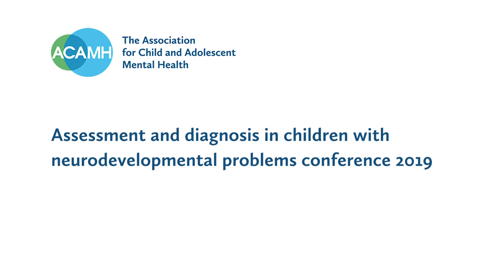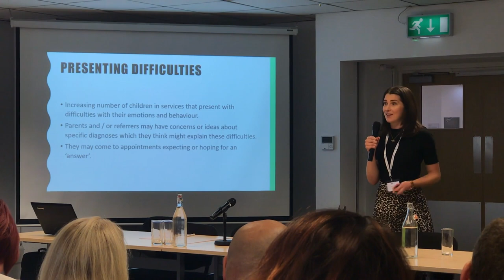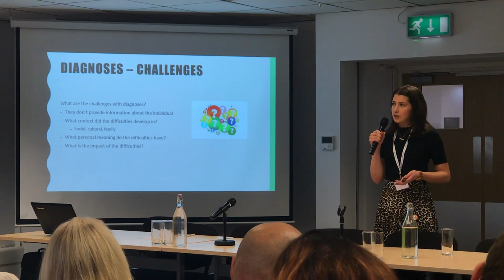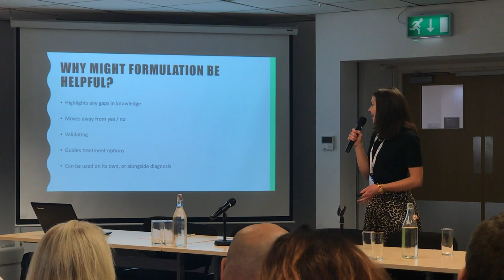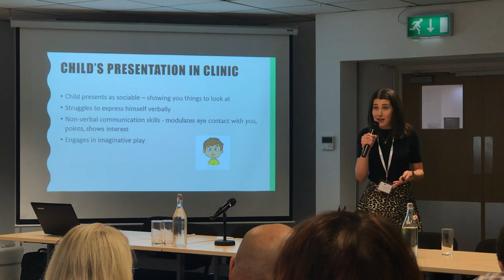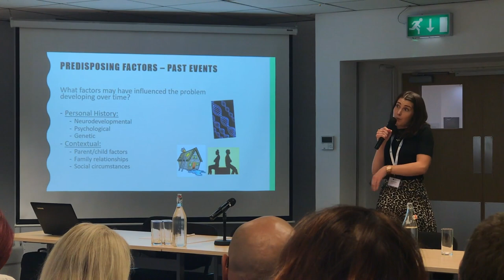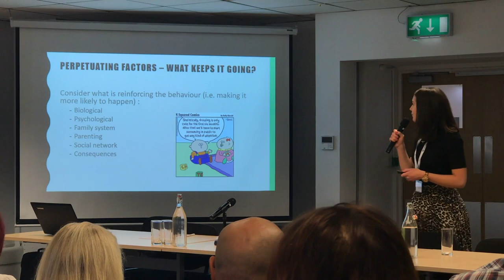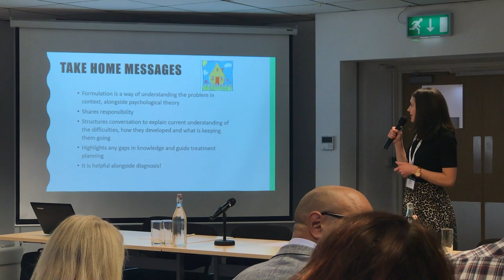Dr Lauren Breese - How does diagnosis and formulation fit together- when do you choose which?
Recorded lecture from our event 'Assessment and diagnosis in children with neurodevelopmental problems' on 7 October 2019.
Dr. Lauren Breese is a Senior Clinical Psychologist experienced in assessment, formulation and evidence-based psychological intervention working one to one with children, adolescents and adults, as well as with families, organisations and systems. She is experienced in using CBT and systemic family therapy, as well as mindfulness, ACT, CFT and DBT. Lauren has specialist experience in working with children, adolescents and adults with a neurodevelopmental disorder (ASD, ADHD, ID) and co-morbid mental health problems and/ or behavioural disorder.